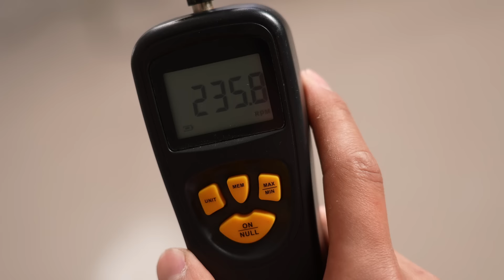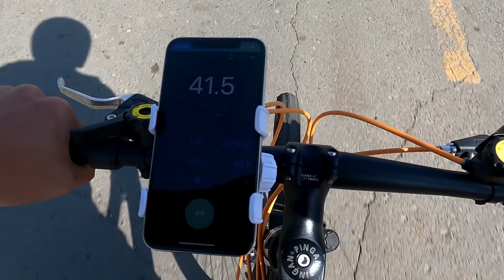Super speed Bike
In this video, I'll show you how to modify a bicycle flywheel to make it go blazingly fast! As long as your legs have enough strength...